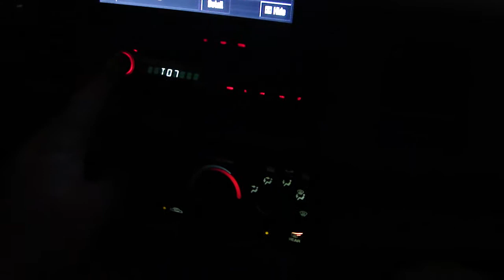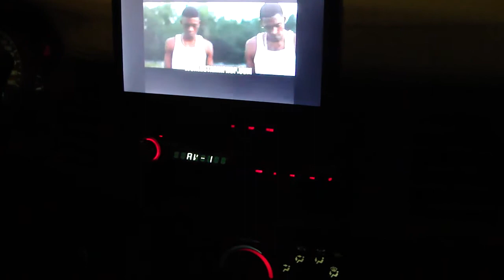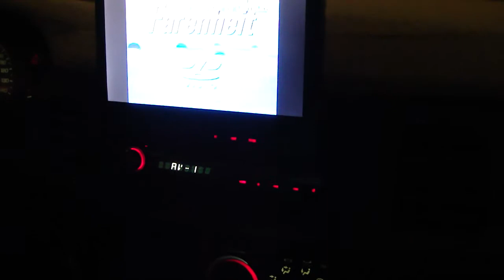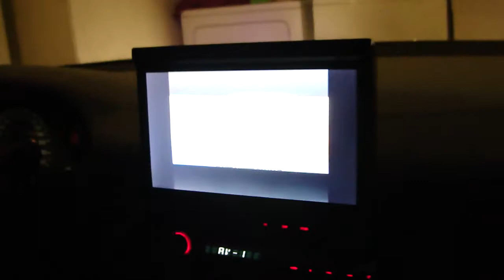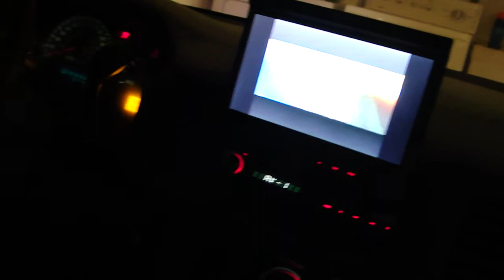Drank Purple Impala Sound System Demo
Just did a video to show a lil bit of my sound system in my car.  Thinking about upgrading to 6-15's.  Have four in tha slab Right Know on two Power Acoustik 5500s amps and It bangs pretty loud.